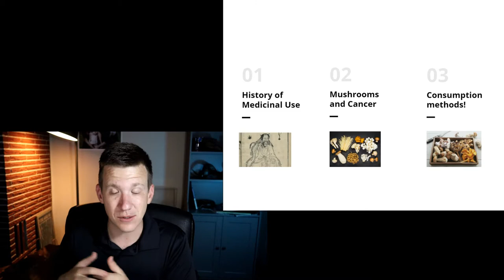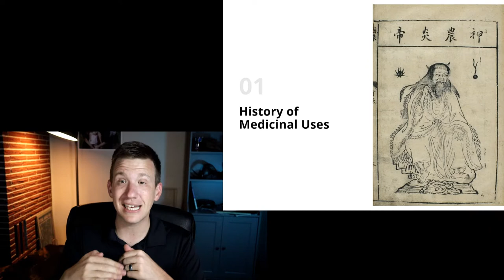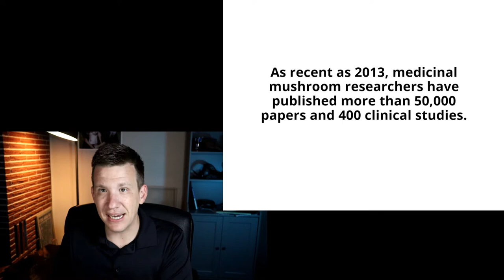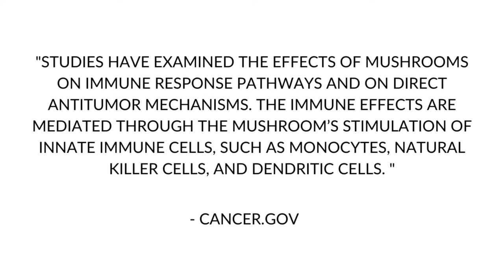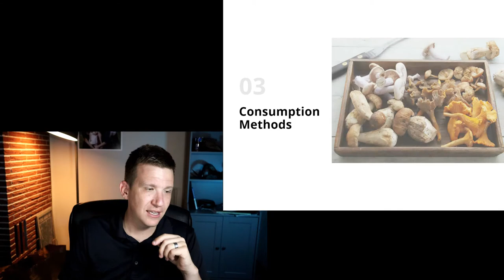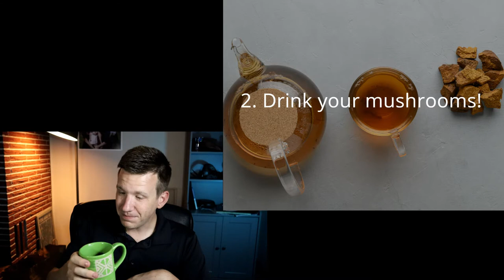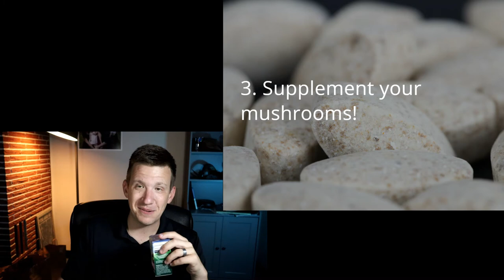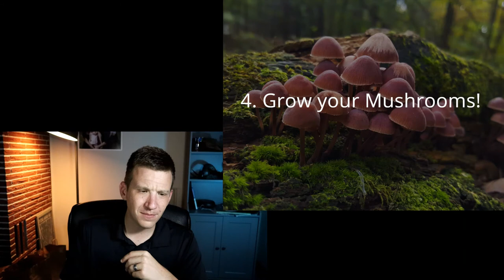Why Mushrooms should be a part of YOUR cancer toolbox!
We are talking all things Mushrooms and Cancer! The 3,000 year old history, current scientific discoveries, and creative ways to get mushrooms into your system!

Mushroom cooking powders (aff links):
- Om Master Blend (10 mushrooms)
- Om Immune Blend

Host Defense Supplements (aff links):
- Turkey Tail
- Mushroom Blend

Mushroom Logs (aff links):
- Organic Oyster Mushroom Log
- Shiitake Mushroom Log